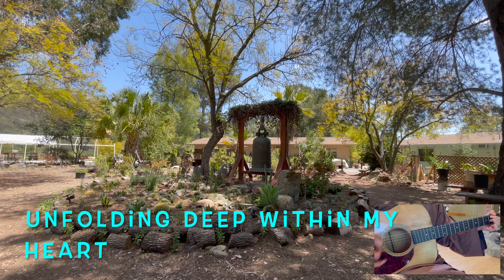JEWEL IN A LOTUS FLOWER